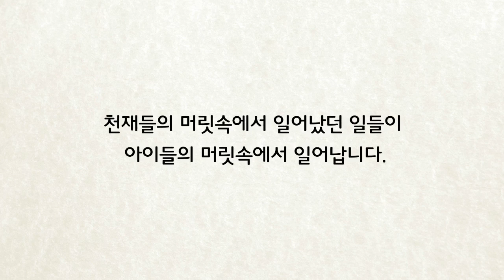나는생각 사고력_소개